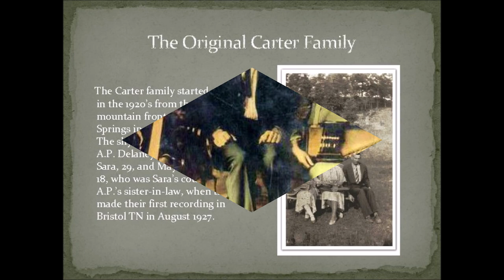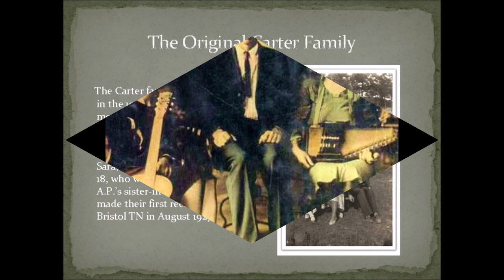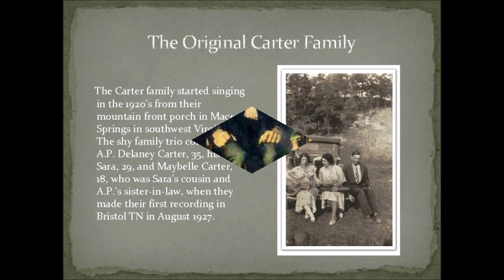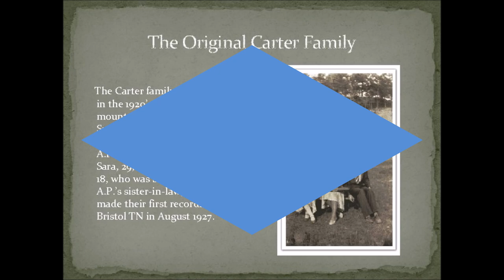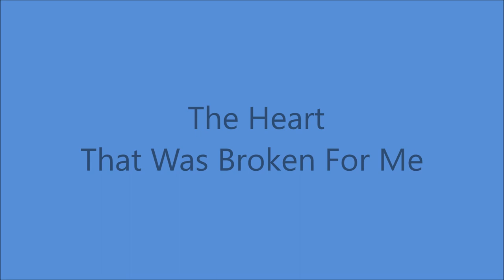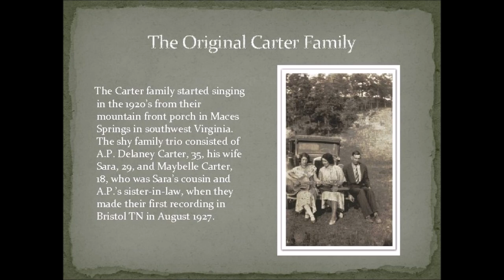The Original Carter Family - 8 June 1938 [Part One].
Recorded    8 June 1938  WBT  Studio, Charlotte, NC -
A.P. Carter [vcl], Sara Carter [vcl/autoharp], Maybelle Carter [vcl/gt]

NOTE : Tracks 4,5,7,8 and 10 BLOCKED on You Tube

                              Track No.1...Happy In The Prison
     [2:41]                                2...Walking In The King's Highway
     [5:43]                                3... St. Regious Girl
                                               4...Just A Few More Days
                                               5...Bring Back My Boy
     [8:31]                                6...It Is Better Farther On
                                               7...Charlie And Nellie
                                               8...Cuban Soldier
     [11:29]                              9...The Heart That Was Broken For Me
                                             10...You're Nothing More To Me

Issued on  Decca 5579 B.
  A.P. [vcl], Sara [autoharp/vcl leader], Maybelle [gt/vcl]

[   Early 1900s- Traditional African-American Spiritual also known as "When I Lay my Burdens Down" arranged by Carter Family...Adapted by A.P. Carter]

[2:41] Track No.2. Walking In The King's Highway
Issued on   Decca 5579 A.

[   1901- Gospel song by A.J. Showalter...Adapted by A.P. Carter]

 [5:43]                    Track No.3...St. Regious Girl
  Issued on Decca 5649 A.
Sara [autoharp/vcl leader], Maybelle [gt/vcl]

[   1800s- Usually "St. Regis Girl," it refers to an indian maiden. Version of "Red River Valley."  Adapted by A.P. Carter]

      BLOCKED                          Track No.4...Just A Few More Days
  Issued on  Decca 5632 A.

1922- Traditional hymn from Hymns of Praise: For the Church and Sunday School by F. G. Kingsbury -Hymns, English page 15. Needs confirmation...Adapted by A.P. Carter]

      BLOCKED                            Track No.5...Bring Back My Boy
 Issued on  Decca 5649 B.
  Sara [autoharp/vcl duet], Maybelle [gt/vcl duet]

[ 1800s- same song as "Bring Back My Blue Eyed Boy"...Adapted by A.P. Carter]

[8:31]                       Track No.6...It Is Better Farther On
Issued on   Decca 5692 A.
 A.P. [vcl],  Sara [autoharp/vcl duet], Maybelle [gt/vcl duet]

[1836 one verse; (1877) Trad. Arranged by L. Thompson (1911)
Traditional gospel song arranged by The Carter Family...Adapted by A.P. Carter]

 BLOCKED                                 Track No.7...Charlie And Nellie
  Issued on   Decca 5702 A.

[   Early 1900s- Traditional folk song based on earlier recordings "Nellie Dare and Charlie Brooks"
Adapted by A.P. Carter]

            BLOCKED                                          Track No.8...Cuban Soldier
Issued on  Decca 5662 A.

 [Late 1800s early 1900s- based on an unknown song or lyrics. Sara said they got the "poetry" and either she or Maybelle put music to it...Adapted by A.P. Carter]

[11:29]                            Track No.9...The Heart That Was Broken For Me

[ 1914- Southern gospel song by Judson W. Van De Venter (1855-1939)...Adapted by A.P. Carter].

      BLOCKED                                   Track No.10...You're Nothing More To Me
Issued on Decca 5722 A.
Sara [autoharp/vcl duet], Msaybelle [gt/vcl duet]

[ Unknown parlor song titled "Thou Art Nothing More To Me" by Meade. It was collected and published in Frank Brown NC folk songs by Belden in 1952...Adapted by A.P. Carter]
Alvin Pleasant (AP) Delaney Carter     (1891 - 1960)
Sara Dougherty                     Carter     (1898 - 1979)
Maybelle Addington              Carter      (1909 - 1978)

Maybelle was married to A.P.'s Brother EZRA CARTER who was Sara's 1st COUSIN...All three were Born & Raised in South Western Virginia

The day before the 1st Recording Session (August 1 1927) AP persuaded Sara & Maybelle to make the trip from Maces Spring VA to BRISTOL TN to Audition for Record Producer RALPH PEER who was seeking new talent. The SESSIONS now called the BRISTOL SESSIONS included performances by JIMMIE RODGERS & 17 other Acts...They Received $50 for each song they Recorded plus half a cent Royalty on every copy sold of each song they Registered as "COPYRIGHT"...By the end of 1930 they had sold 300,000 Records in the USA. To expand his repertoire in the early 1930's AP befriended LESLIE RIDDLE a black guitar player from Kingsport TN who accompanied AP on his song Collecting trips